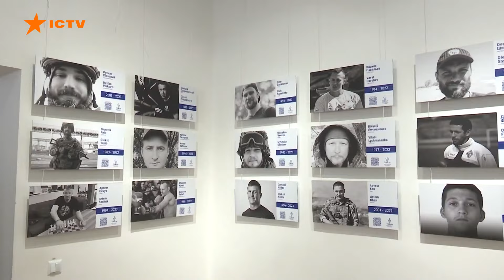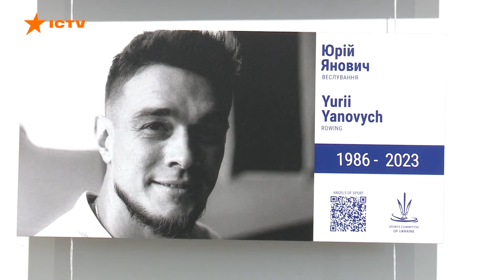Бореться на ДВА ФРОНТИ! Дмитро Мельник: воїн ЗСУ, який змагається за медалі на Параолімпіаді-2024 🔥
Він тренувався у перервах між боями на фронті і тепер виступає у складі паралімпійської збірної України в Парижі. Дмитро Мельник служить оператором дрона - скидає бомби на позиції противника або спостерігає за пересуванням військ із повітря зі своєї бази. А до війни брав участь у Параолімпіаді-2016 у Ріо-де-Жанейро та чемпіонаті Європи з волейболу сидячи. Про завдання та мрії українського спортсмена розкаже Олександр Мужичук.

Побач більше!